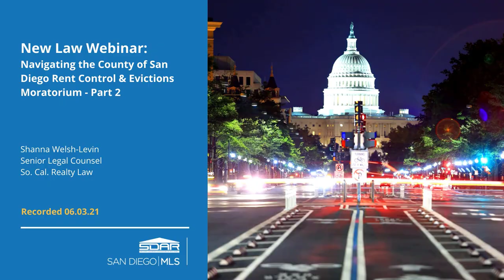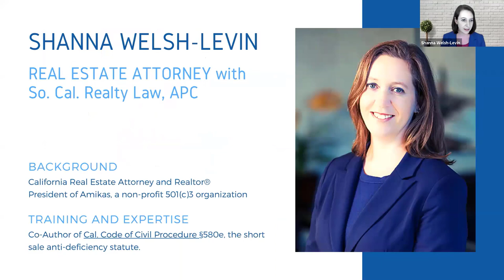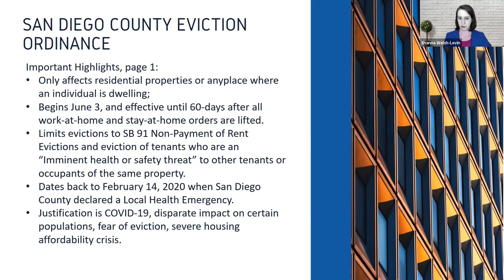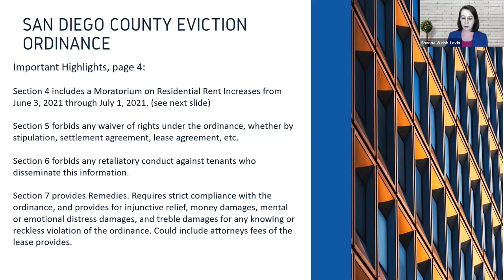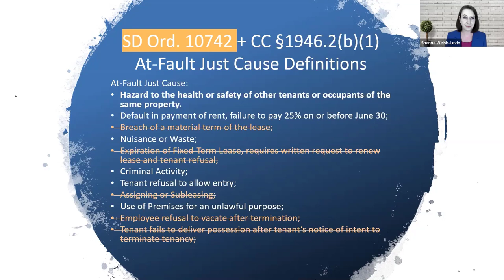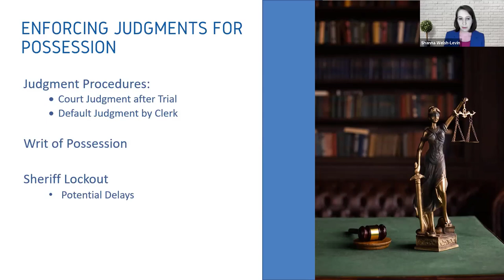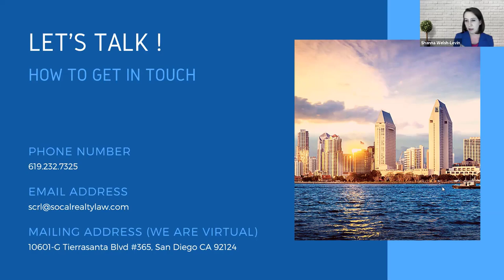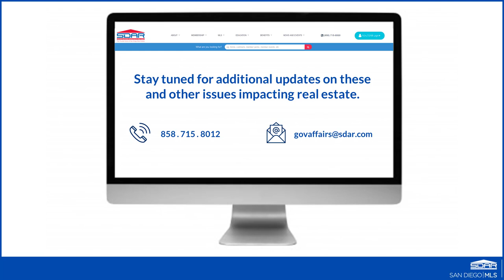Navigating the Rent Control & Evictions Moratorium - Part 2 [06.03.21]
New Law Webinar: Navigating the County of San Diego Rent Control & Evictions Moratorium